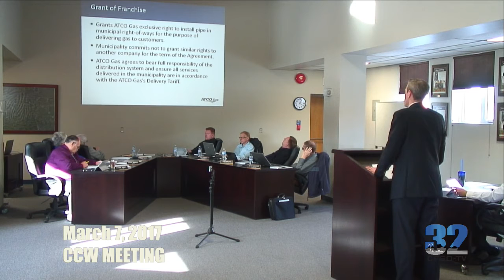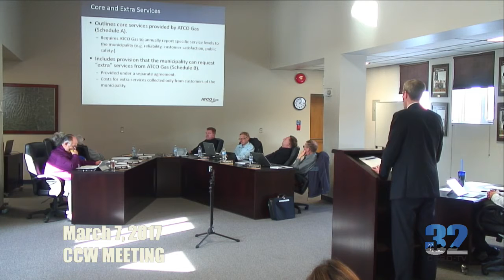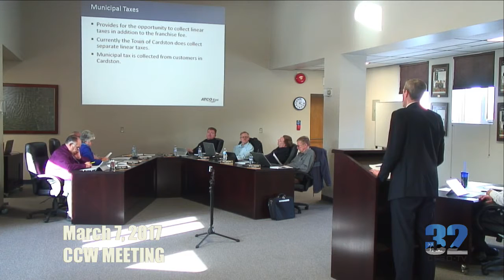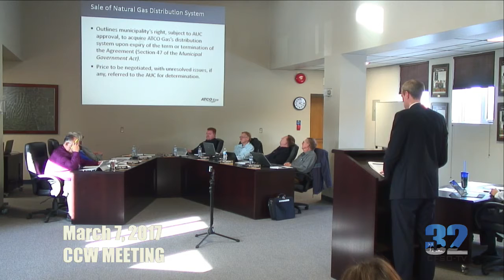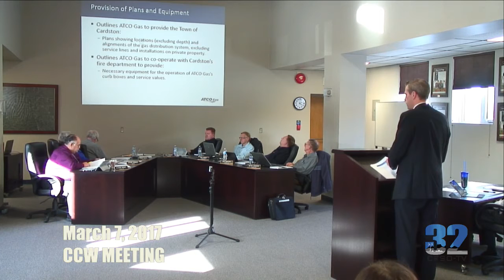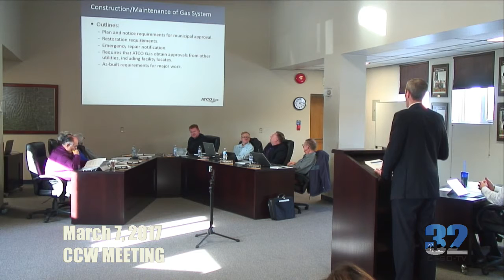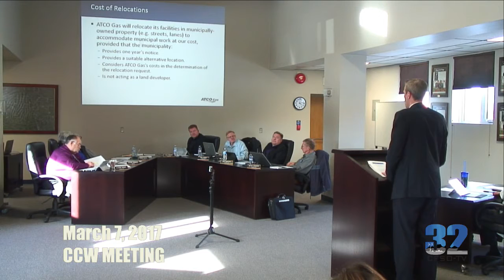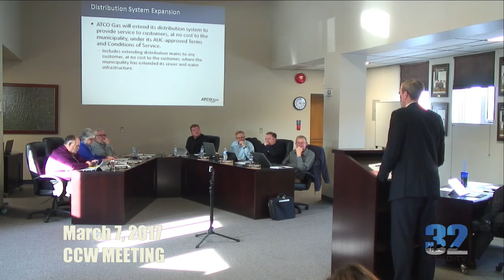Cardston Committee Meeting Mar7, 2017 Part 1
COUNCILLORS:
Councillor Bill Creed, Councillor Rob Barfuss, Councillor David Edmonds, Councillor Richard Bengry, Councillor Dennis Barns, Councillor Bill Peavoy, Mayor Maggie Kronen, Jeff Shaw (CAO)